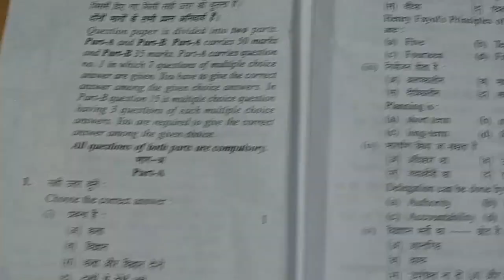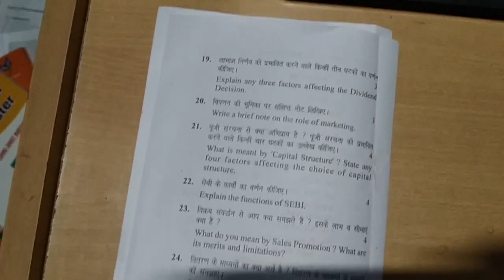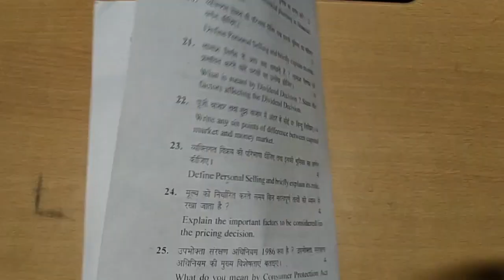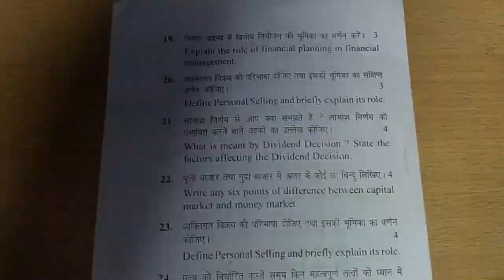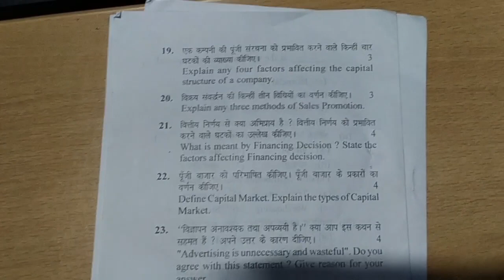Question paper Business Studies series A,B&C HP BOARD March 2020 Class 12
Hi Students
Today I am uploading question paper of all series of Business Studies ,HP BOARD March 2020 for class 12.
😊 Thanks